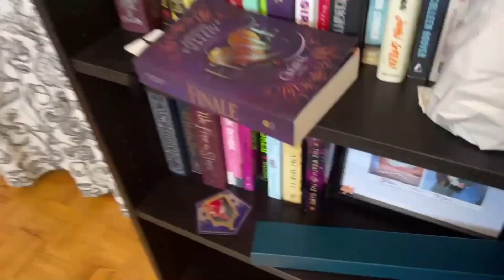Post-vacation reset?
I hope you enjoyed this video and will stick around!